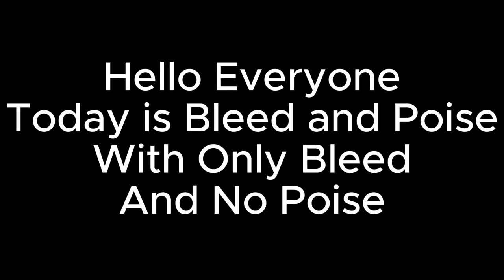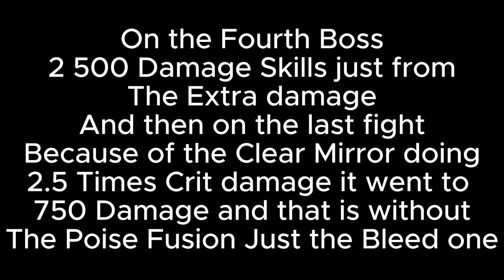[Limbus Company] Bleed And Poise But Only The Bleed Without The Poise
Nebulizer And Clover Guarantee Poise stacks
While Clear Mirror just make the damage go nuts
And it work on any Team tha can put out 2 Pride Skills
Consistently